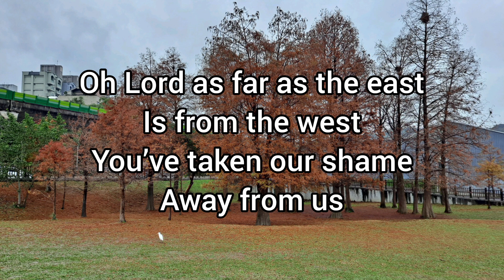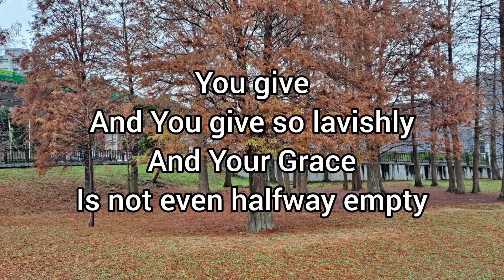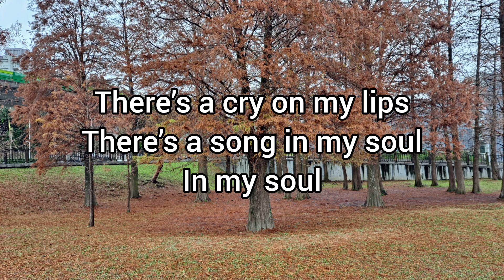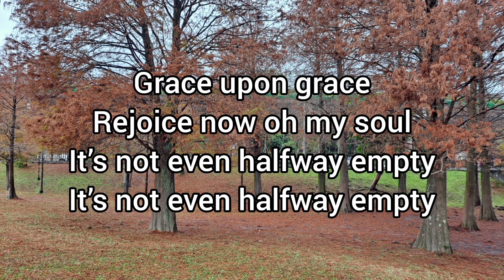HALFWAY EMPTY LYRICS - MATT REDMAN